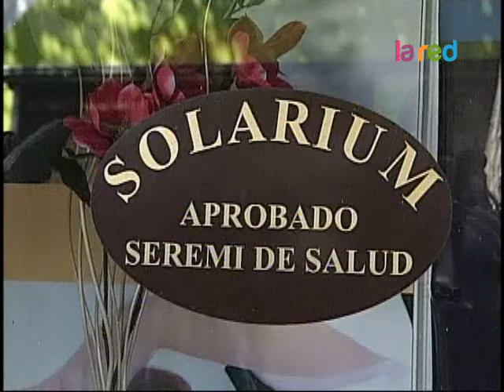Seremi de Salud realizó fiscalización a centros de estética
Una fiscalización a diferentes centros de estética realizó este medio día la Seremi de salud de la región Metropolitana. En algunos de los locales se constataron diversas irregularidades, por lo que se determinó el cierre de algunos de los establecimientos.